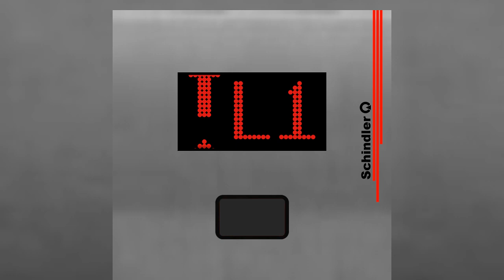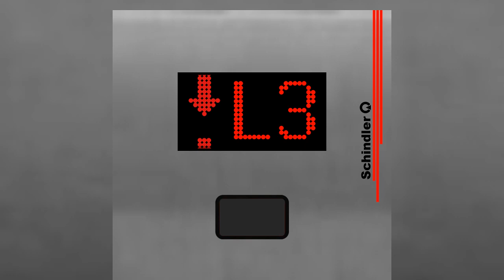[Animated]Schindler 700 lift @ Dragoon Centre, Townstead